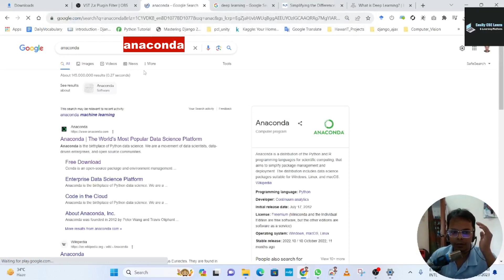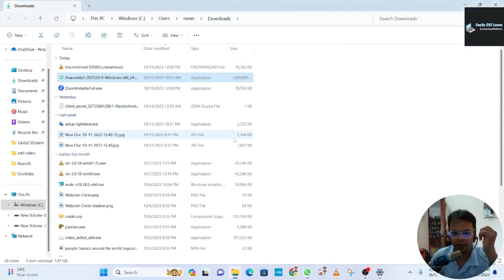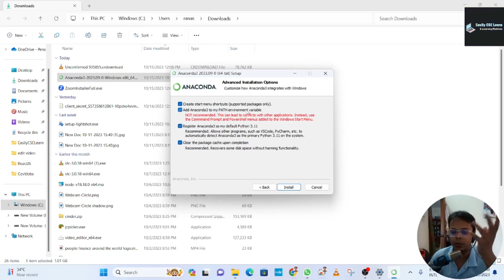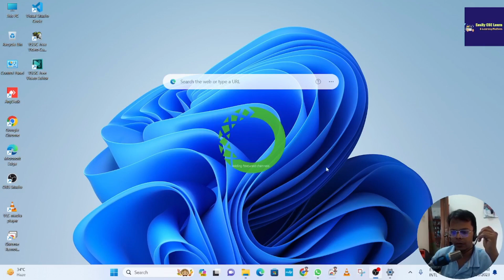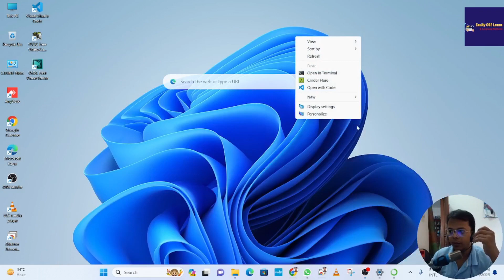ANACONDA DOWNLOAD INSTALLATION & IMPORTANT TIPS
Installing on Windows - Anaconda documentation
HERE GIVEN HIDDEN tips off anaconda. By seeing this video you can easily open conda command prompt anywhere in  python
See for more details in videos